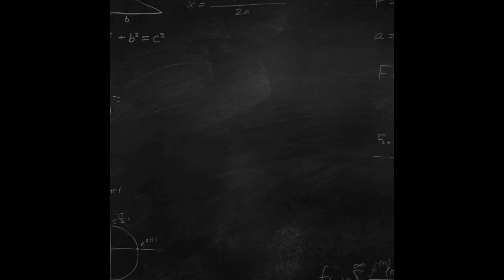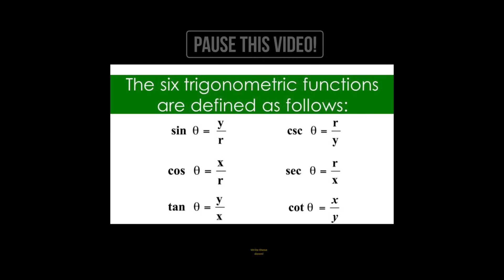NerdOwt133: Finding Trig Ratios from a point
Using a point (x,y), we will apply the Pythagorean theorem to find the length of "r". The trig definitions using x,y, and r will be your blueprint on how to write your final ratios once you have the values of x, y, and r. Please write everything down from the video to use as a resource as you practice more of this concept.